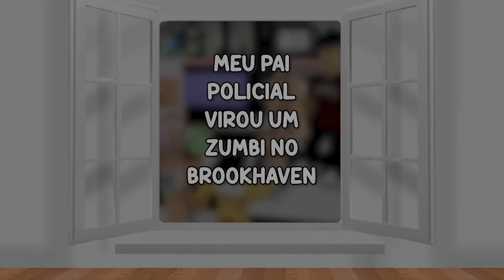MELHORES HISTORINHAS DE ZUMBIS NO BROOKHAVEN : Historinhas de Roblox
Eai galera, tudo beleza?

Eu sou o Pedrinho, e eu sou o Lipinho e nós adoramos fazer historinhas no brookhaven do Roblox!
Nosso sonho sempre foi ter um canal no YouTube em que pudéssemos gravar nossas aventuras…

Sejam bem vindos ao nosso canal, esperamos que vocês gostem!

Venha jogar com a gente!!! 👾